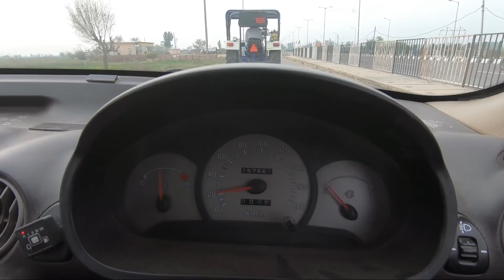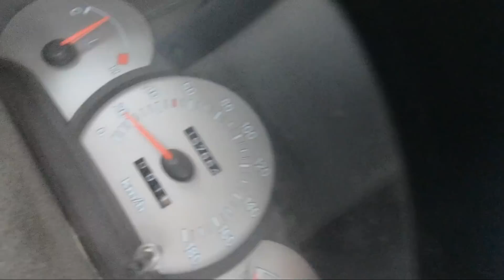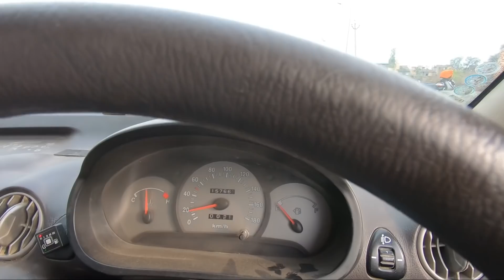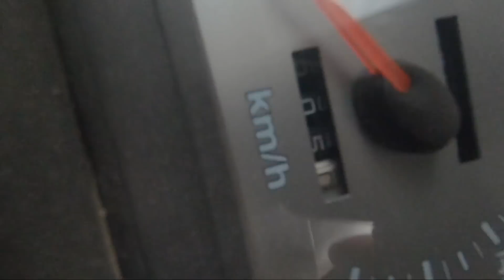आज भी अपने ट्रैक्टर पर जमीदार को गर्व है। 9 साल हो गए Farmtrac champion tractor road mileage test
Tractor
Performance Field Test
Tractor Average Test
Tractor Field Test
Tractor Fuel Efficiency
Farm Tractor Test
Tractor Mileage Test
Tractor Fuel Consumption
Tractor Review
Tractor Performance in Field
Tractor Field Performance
Best Tractor for Fuel Economy
Agricultural Tractor Review
Tractor Engine Test
Farm Equipment Performance
Tractor Efficiency Test
Tractor Fuel Usage Test
Tractor Comparison
Tractor Test Drive
Tractor Work in Field